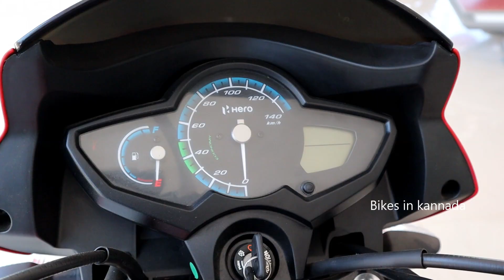2020 ರ ಹೀರೊ ಐ-ಸ್ಮಾರ್ಟ ಬಿಎಸ್6 ಬೈಕ್ ಹೇಗಿದೆ ನೋಡಿ Hero Splendor iSmart BS6, Bike Colour, Mileage, price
Hero Splendor iSmart BS6, Bike Colour, Mileage, price -Kannada

Hi Friends Welcome to Bikes in Kannada

In This Tutorial I have review and explained about Hero Splendor iSmart BS6bike.

DSLR Camera (primary)
DSLR Camera (secondary)
Lenses 55 to 250mm
Vlog Camera

How to get best mileage in kannada
Bike mileage kannada
Best bikes in kannada
Kannada bike channel
Automobile channel in kannada
Best tips to get mileage in kannada

Thanks and Love

___BIKES IN KANNADA____